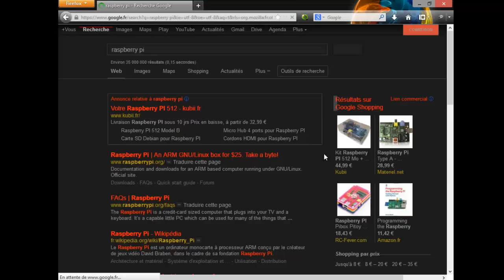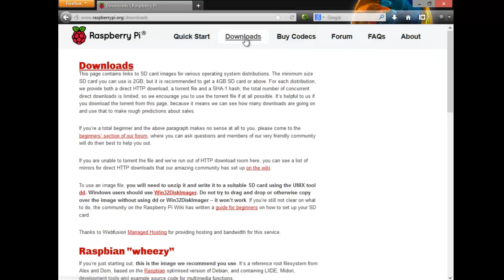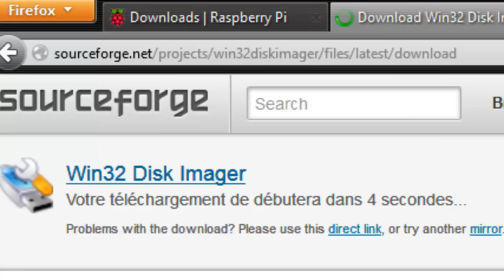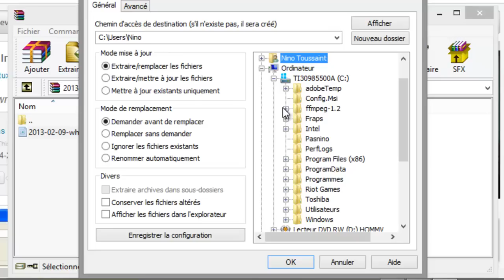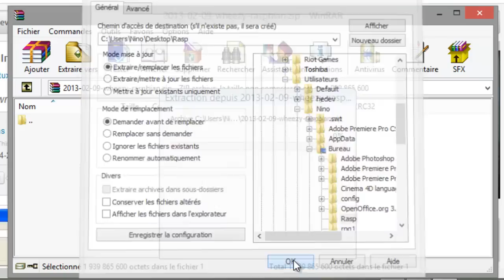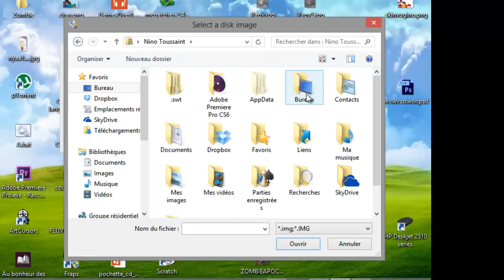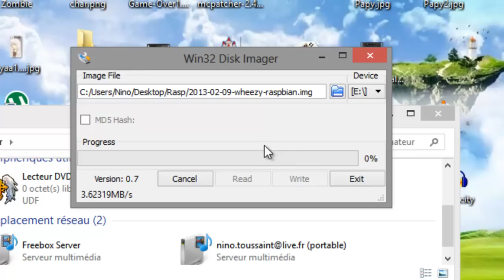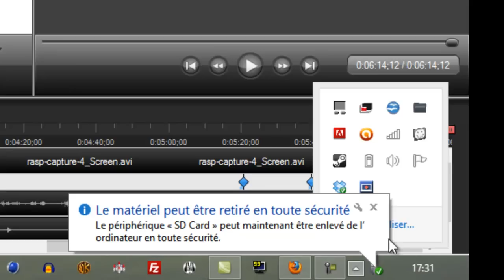Tutoriel, (6/5) Téléchargement et gravure du système d'exploitation pour Raspberry Pi, français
Tutoriel en français pour trouver et télécharger le système d'exploitation Rapsbian d'un Rapsberry Pi Puis pour télécharger un logiciel de gravage d'image de disque sous windows, formater une carte SD et créer la carte de démarrage.